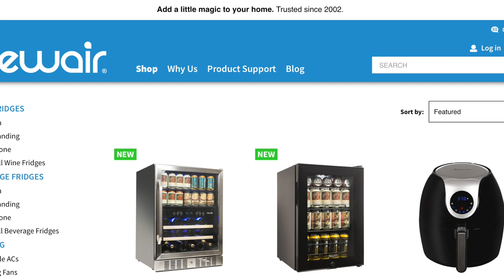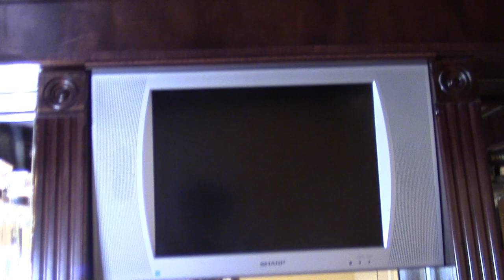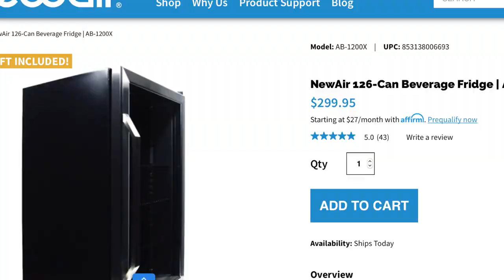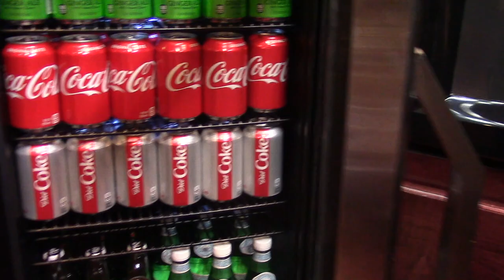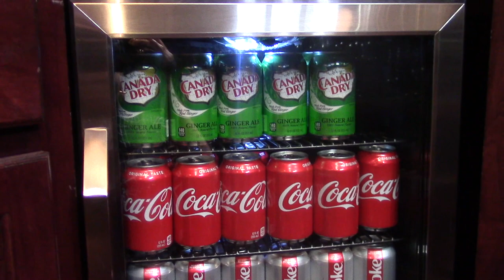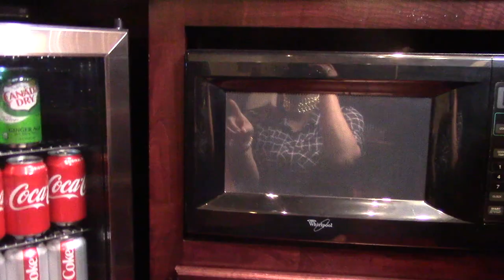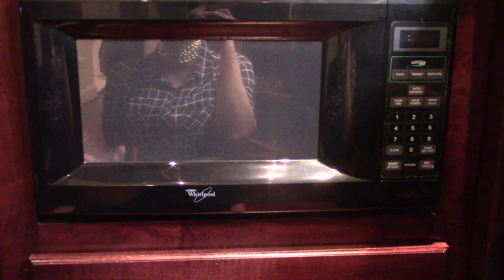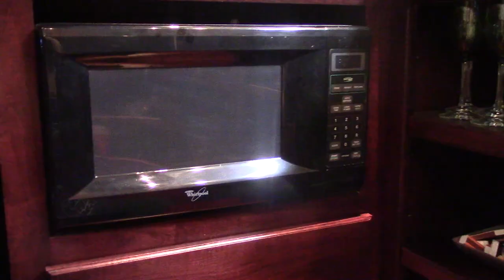House Tour Basement Bar | What's In My Bar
In this video I share What's In My Bar, and give you a tour of my basement bar.  I share essentials that every bar should have along with some hacks, tips and tricks to keep your alcohol budget low when entertaining.